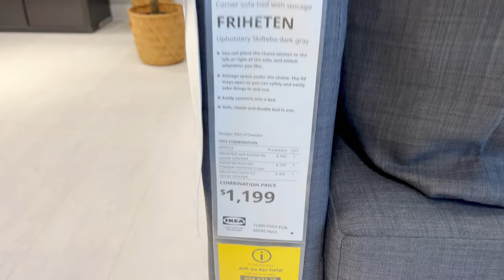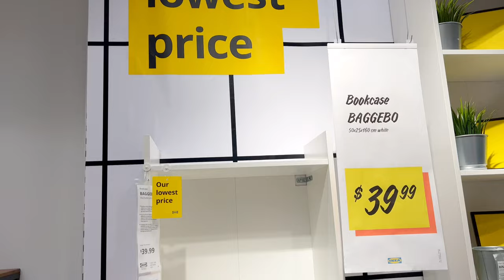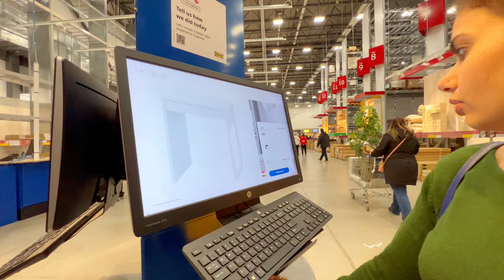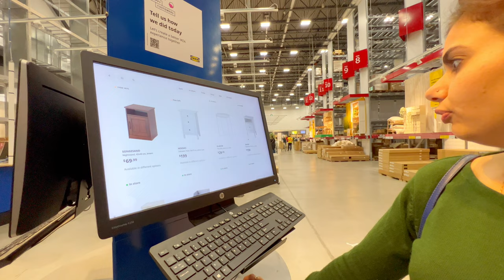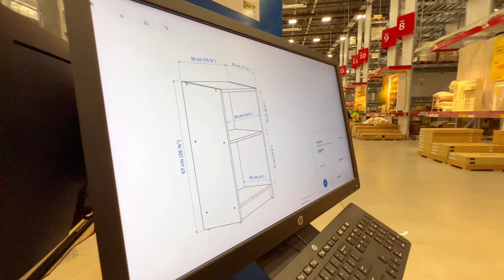IKEA shopping || ATLANTIC CANADA 🇨🇦 || Hindi Vlog || Canadian desire